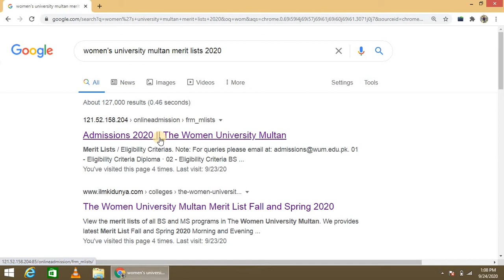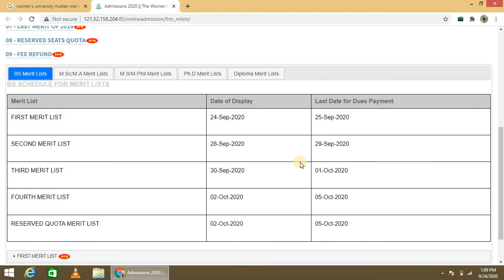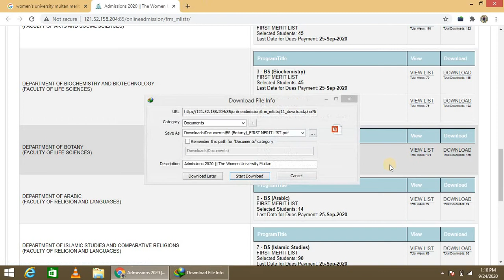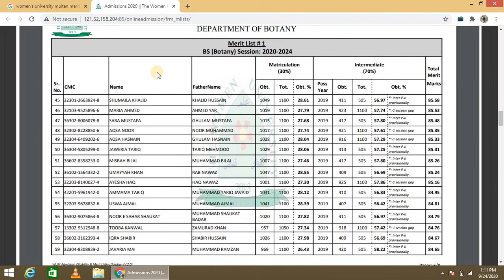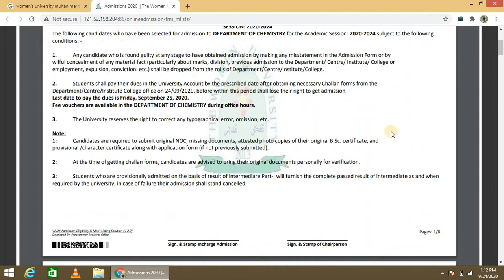WU Multan Merit List | Women University Multan 1st, 2nd, 3rd Merit List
Women University Multan Merit List Morning and Evening.
Women University Multan all Merit List 2022.
WU merit lists of Undergraduate Programs, Postgraduate Programs, M.Phil Programs and PhD Programs.